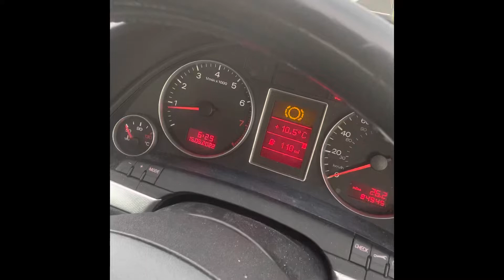Glen Etive 15/05/2022- Me,Stiv and Barry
Cold water Therapy,beautiful scenery and great company with the two sirs,Glencoe is magical sirs 🏴󠁧󠁢󠁳󠁣󠁴󠁿👍🏻💪🏻👏🏻